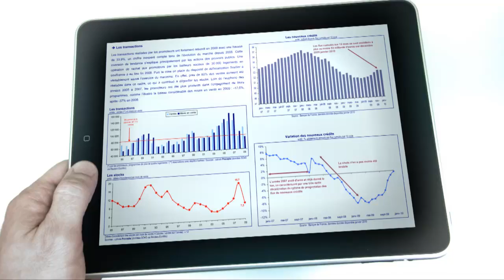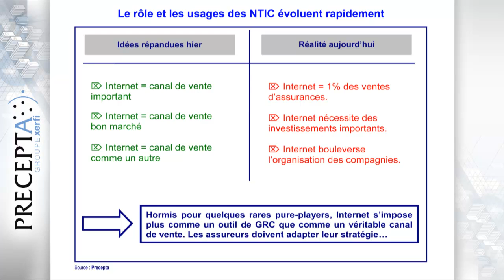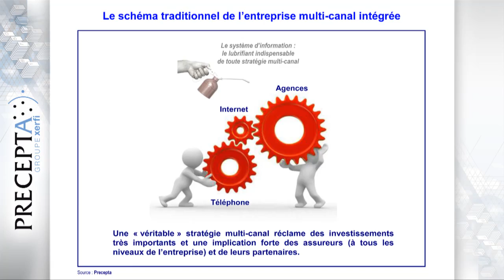XERFI Precepta: Les stratégies multi-canal dans l'assurance, par Ludovic Melot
Les stratégies multi-canal dans l'assurance
Vers la remise en cause des modèles intégrés centrés sur Internet ? par Ludovic Melot, directeur d'études Precepta chez Xerfi.

Le multi-canal n'est pas une problématique nouvelle pour les compagnies d'assurance. Elles distribuent depuis toujours leurs produits via de multiples canaux ( ). Mais l'essor d'Internet a tout bouleversé. Internet a souvent été placé par les assureurs au cœur de leur dispositif multi-canal, mais ses impacts sur les modes d'organisation n'ont pas été réellement mesurés. Plus qu'un canal de vente et de contact supplémentaire qui viendrait s'ajouter aux canaux existants, le Web s'est surtout imposé comme un canal de transmission entre les parties-prenantes : clients, compagnies, salariés, agents généraux... Ce qui a modifié en profondeur le fonctionnement des structures. Or, aujourd'hui, les dispositifs mis en place sont loin d'avoir fait la preuve de leur efficacité et l'heure est clairement au questionnement dans les états-majors des compagnies d'assurance.

Les différents points abordés :
-Une grille d'analyse pour décrypter la problématique du multi-canal dans l'assurance
-Les choix stratégiques des différents opérateurs de la filière en matière de multi-canal
-L'impact du multi-canal sur la stratégie globale des assureurs : politique marketing, politique de marque, politique de prix, organisation des réseaux...
-L'analyse de l'environnement des assureurs : mutations des consommateurs, impact des nouvelles technologies, etc.